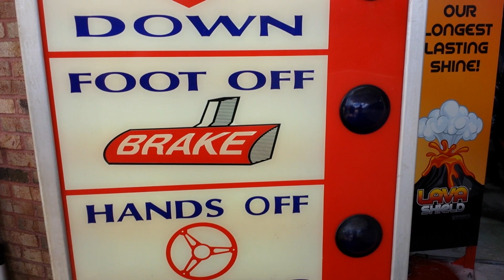Lighthouse Express Car Wash - Conyers (Lava Shield Paint Sealant Wash) Walk Through!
2013 Honda Odyssey at Lighthouse Express Car Wash getting the Lava Shield Wash package.  (Lava Wash) for a gorgeous shine and paint sealant.  Walk through of Lighthouse Express Car Wash tunnel.